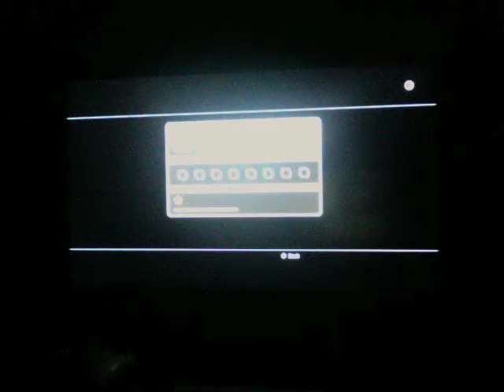Flash7MCarta vs. Chaos_Child Part 13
One of the best Balrog players that i ever went against besides DeeDogg313. This dude is really crazy with him. He is Chaos for a reason people.